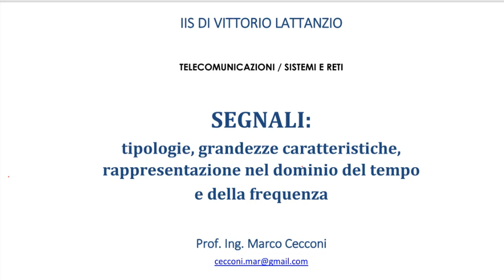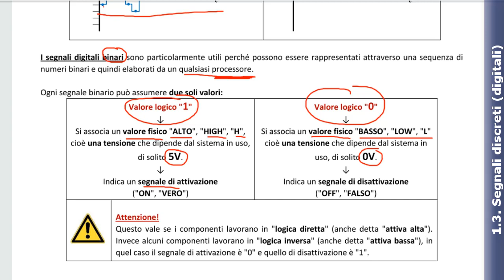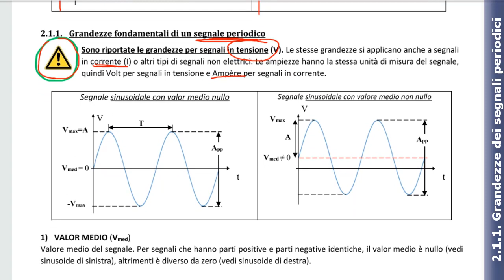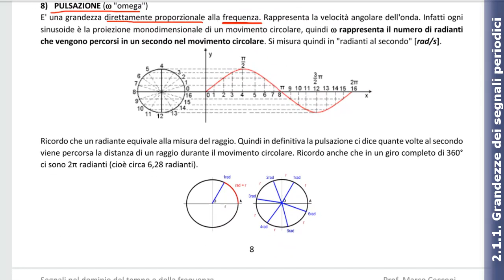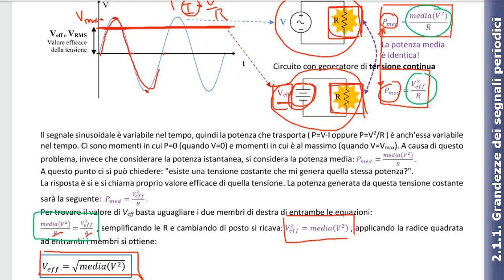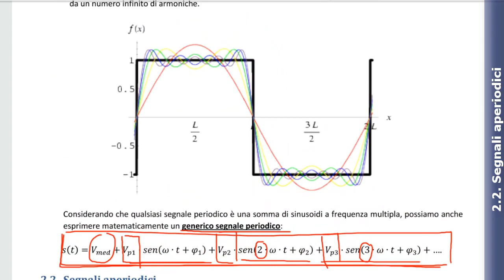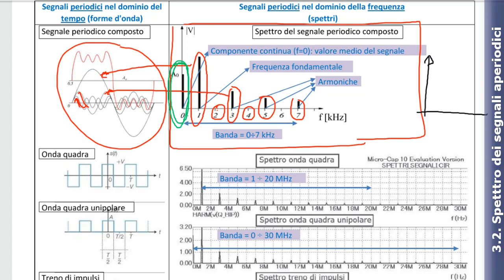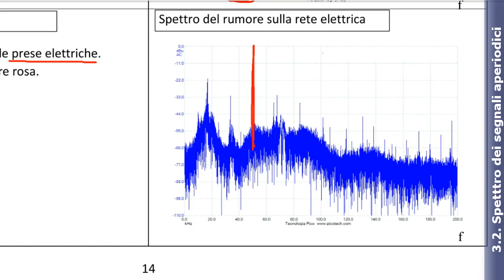Video didattico introduttivo sui segnali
Video sulle tipologie di segnali (analogici e digitali / periodici e aperiodici).
Grandezze fondamentali dei segnali periodici.
Rappresentazione nel dominio del tempo e della frequenza.
Cenni allo sviluppo in serie di Fourier e alla scomposizione armonica.